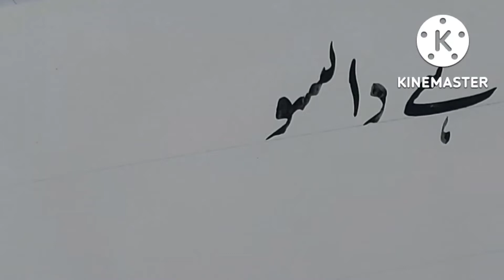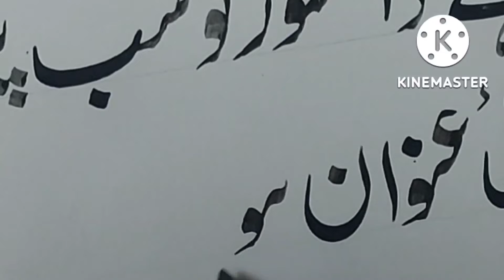Urdu writing skill............. .. ...... by Sajid Shaikh